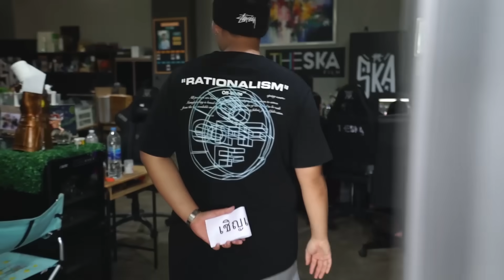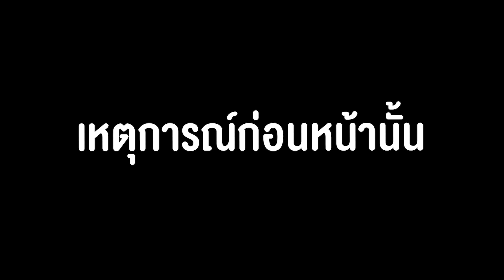เชิญเตะพี่บี้ฟรีครับ!! บังอาจรุมจีบทับทิม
เหมือนว่าเอกภาณุจะแกล้งพี่บี้เดอะสกากลับแล้วครับตอนนี้ หลังจากที่พี่บี้รุมจีบทับทิมทำให้ วันนี้Epic Time ทำคลิปเชิญเตะพี่บี้ฟรีครับ!! บังอาจรุมจีบทับทิม เรื่องราวจะเป็นยังไงไปดูกันเลยครับผม